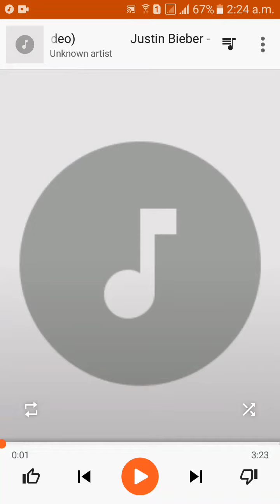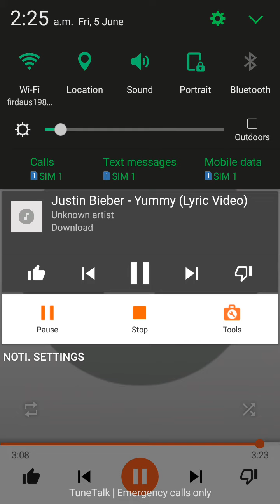Lagu Yummy Justin Bieber